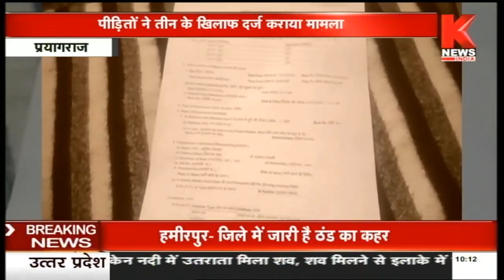Prayagraj :दरोगा पर दबंगो ने किया जानलेवा हमला || Knews